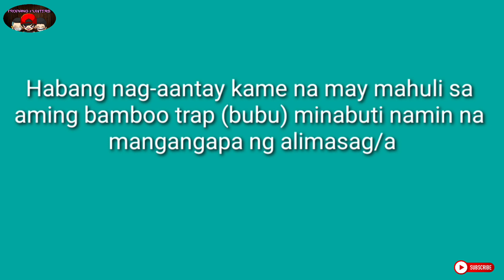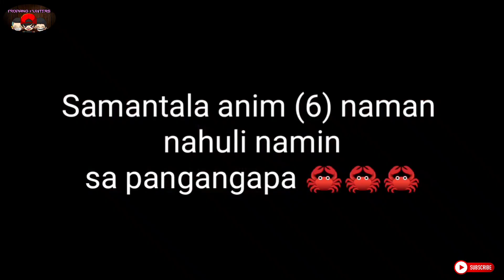Kawayan / Bamboo mabisang panghuli ng alimango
Crabs are decapod crustaceans of the infraorder Brachyura, which typically have a very short projecting "tail", usually hidden entirely under the thorax. They live in all the world's oceans, in fresh water, and on land, are generally covered with a thick exoskeleton, and have a single pair of pincers.

For those who support and give a donation our channel you can email @

thanks & advance

Ancient dance/Bay of Bengal